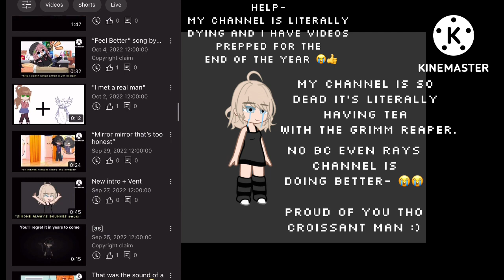HELP WHY DOES MY CHANNEL KEEP DYING- 💀💀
Also ray and I are mates ok. So what I said in this video was in a jokey slightly salty manner. Go checkout his channel btw. Like he posts here as well but over there is it FULLY him and I love his editing. This is why he posts on the channel.
If he comments it will be pinned guaranteed.